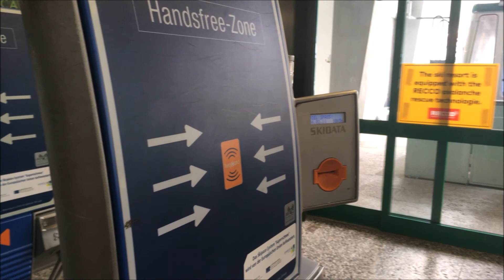Vlog Schloss neuschwanstein 20180224